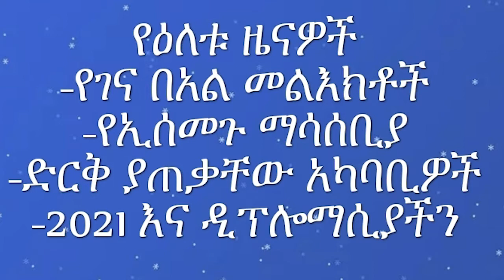Mengizem Media Daily News January 6 2022 Copy